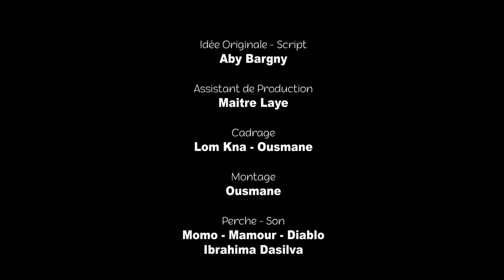KOORU BEAU GARS - JOUR 15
voici l'épisode 15 de votre sketch :KOORU BEAU GARS.
C'est une immersion dans le quotidien de Beau gars et de Samba Diagne avec leurs femmes et leur deux colocataires Momo et Feuz pendant le ramadan.